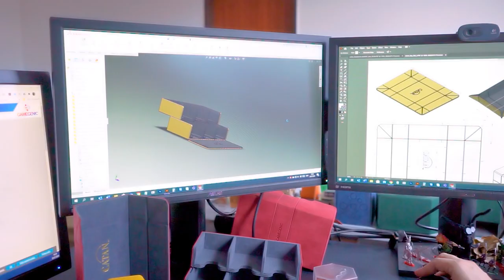FIRST LOOK | Gamegenic | CATAN Trading Post Convertible Card Tray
We are so excited for the new official CATAN accessories from Gamegenic! Here's a first look at the Trading Post — a convertible card tray with more than one trick up its sleeve.

SyncID:
MB01XM1QSSTL4FQ